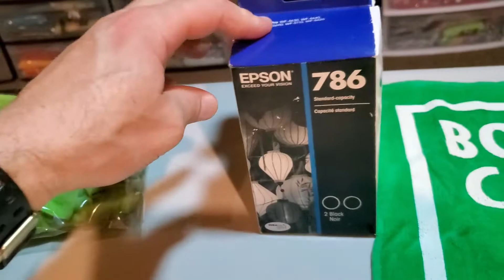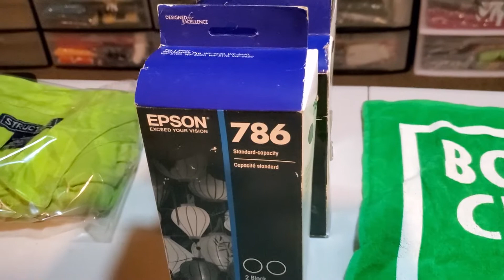What sold Ebay Weekend and Monday